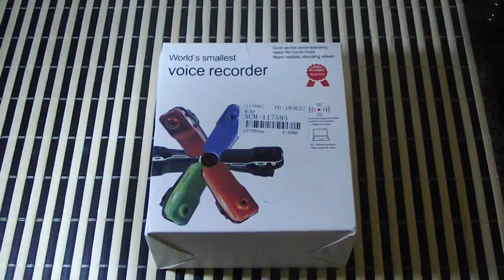Обзор самой маленькой мини камеры с Алиэкспресс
Ссылки на мини камеры